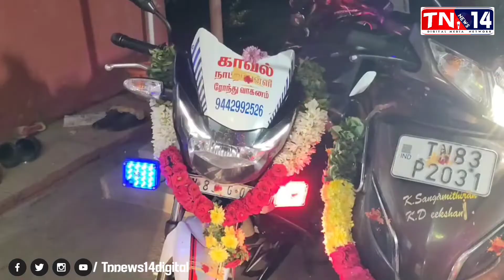நாட்றம்பள்ளி காவல் நிலையத்தில் ஆயுத பூஜை மாவட்ட துணை காவல் கண்காணிப்பாளர் கலந்து கொண்டார்.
tnnews14 Live News is streaming for 24x7 that tends to bring you all the updates on Latest News and Breaking News happening in and out of Tamil Nadu . All new International News , Kollywood Updates , Cinema News and Trending World News , Sports News , Economic News and Business News do bit the red subscribe button and follow us . tnnews14 is 24 X 7 Tamil news & current affairs channel headquartered at Avadi Chennai Tnnews14 Digital Media Network Pvt Ltd. Subscribe To get daily updates of Tnnews14 in Whatsapp , Click & Join using

நாட்றம்பள்ளி காவல் நிலையத்தில் ஆயுத பூஜை மாவட்ட துணை காவல் கண்காணிப்பாளர் கலந்து கொண்டு சிறப்பித்தார்.

திருப்பத்தூர் மாவட்டம் நாட்றம்பள்ளி காவல் நிலையத்தில் ஆயுத பூஜை கொண்டாடப்பட்டது.

ஒவ்வொரு ஆண்டும் புரட்டாசி மாதம் நடைபெறும் இந்துக்களின் முக்கியத்துவம் வாய்ந்த வழிபாடுகளில் நவராத்திரி வழிபாடுகளும் ஒன்று.

இதனை ஒட்டி நவராத்திரி முடிந்த அடுத்த நாள் தமிழர்கள் வருடம் முழுவதும் தங்களோடு சேர்ந்து உழைக்கும் ஆயுதங்களுக்கு நன்றி செலுத்தும் விதமாக ஆயுத பூஜை கொண்டாடுவது வழக்கம்.

இதனை தொடர்ந்து இன்று நாற்றம்பள்ளி காவல் நிலையத்தில் ஆயுத பூஜை கொண்டாடப்பட்டது.

அப்போது மாவட்ட துணை காவல் கண்காணிப்பாளர் சுரேஷ் பாண்டியன் சிறப்பு அழைப்பாளராக கலந்து கொண்டு உடன் பணிபுரியும் காவல் ஆய்வாளர் சாந்தி உதவி காவல் ஆய்வாளர் முனிரத்தினம் தலைமை காவலர் மற்றும் இதர காவலர்களுக்கு பொரி பழம் இனிப்புகள் வழங்கினார்.